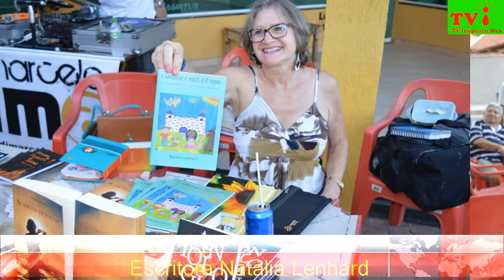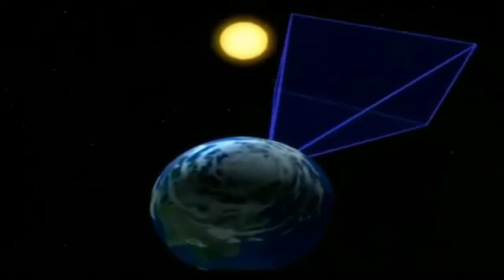TV ITAIPUAÇU WEB- SARAU DE AUTORES DE ITAIPUAÇU.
TV ITAIPUAÇU WEB-NESTE SÁBADO (24/03), ACONTECEU NO SHOPPING VENETO NA RUA 34 EM ITAIPUAÇU, O SARAU DE AUTORES DE ITAIPUAÇU, COM A ORGANIZAÇÃO DE: GILVAN BARBOSA, NATÁLIA LENHARD, VANESSA LUSITANO E VICENTE SILVA. O HOMENAGEADO DO SARAU FOI O POETA, CANTOR, ESCRITOR E RADIALISTA VICENTE SILVA. O EVENTO TEVE A PARTICIPAÇÃO DO MAESTRO WALTER DE SOUZA, DO CANTOR E VIOLINISTA CARLOS GOMES, DJ MARCELO LIMA E DOS ESCRITORES E POETAS: ROBERTA DE SOUZA, PIETRA VON BRETCH E GABRIEL AGUIAR. Fotos :Beto Video